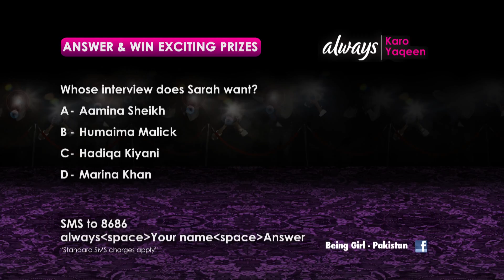ALWAYS Mini Series - Episode 2